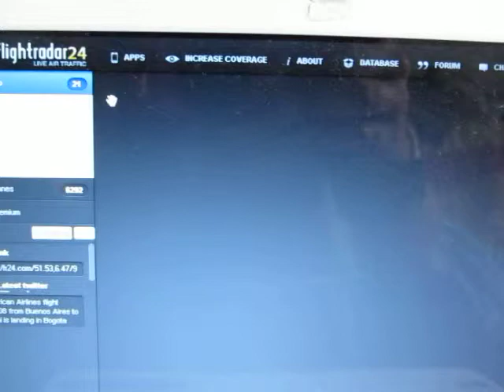3.8.2013 14:30 LH436 Flugroute mitten über Voerde Fluglärm Tiefflüge lowpassing loud jets daily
Next airport is 40 Kilometers away. What ist the climbing rate of a A340 again? if if